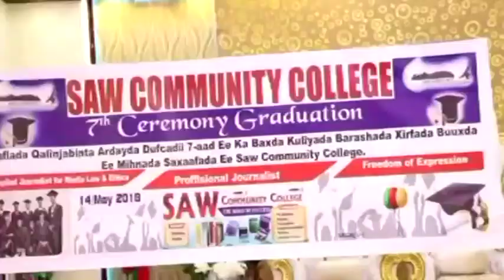Boorama: Munaasbada Qalin Jabinta Dufcadii 7 ee Suxufiyiin Qalinjabiyey Saw College